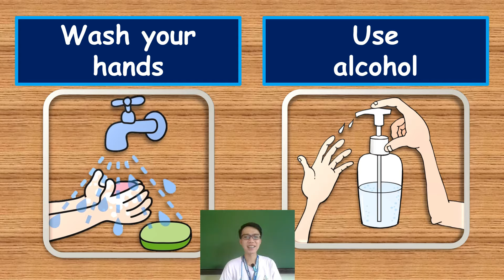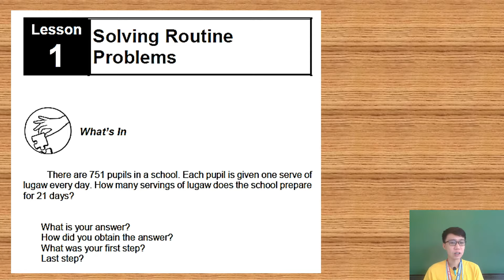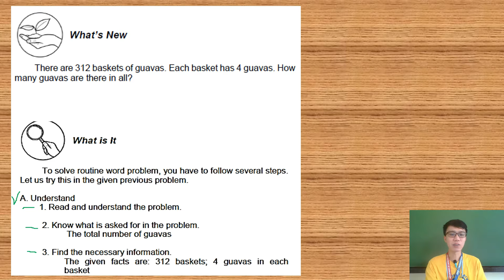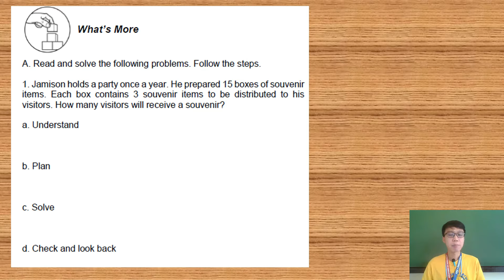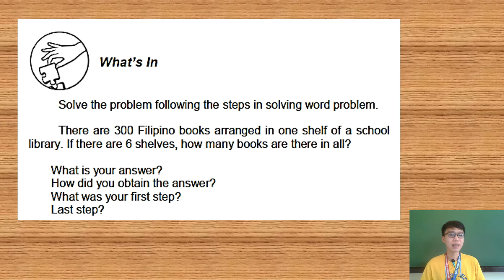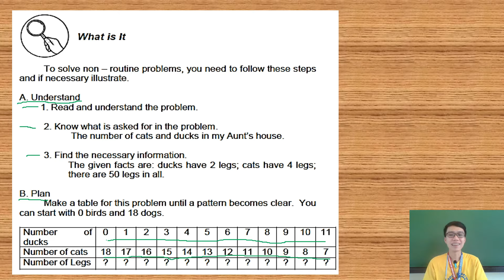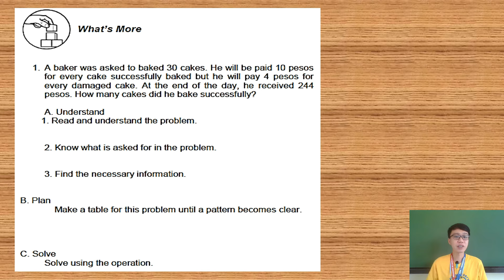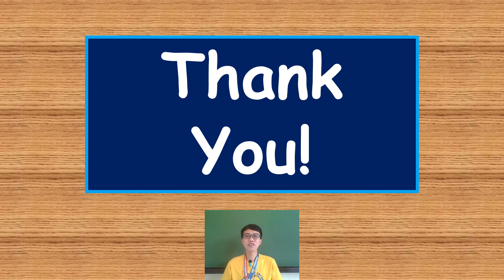MATH 4 QUARTER 1 WEEK 4: Solving Word Problem | with answer key